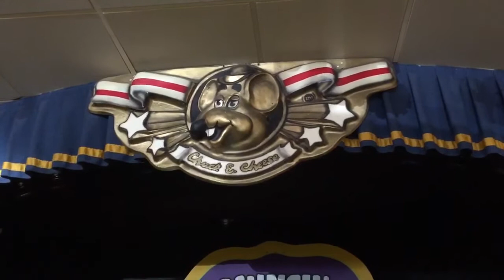Chuck E Cheese Augusta, GA - Do the Chuck E.